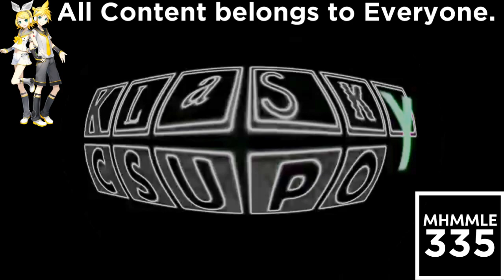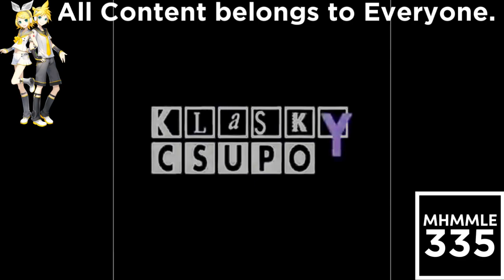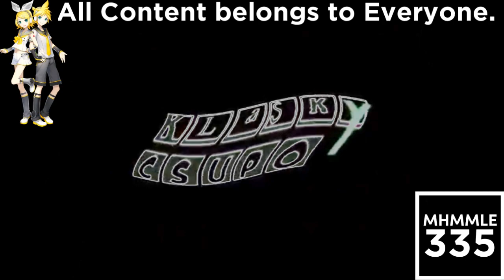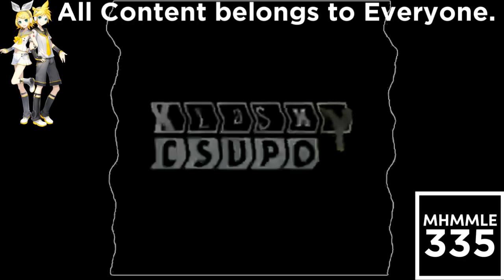(REQUESTED) Klasky Csupo Effects (1080p) in The Real G Major 4 (FIXED)